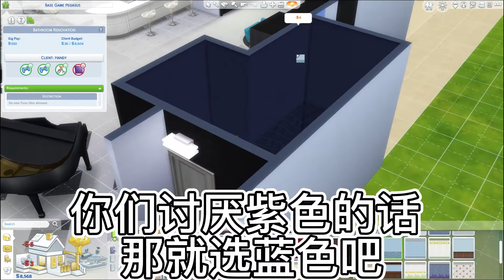The Sims 4 模拟人生4 | Interior Designer First Project 室内设计师的第一份重任 | Hinoki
Back to sims 4!!!
This new saves file are full of special sims with different style~

Steam ID: feliciawoo
Blizzard ID: Felicia#11267
The Sims 4 Gallery ID: FELICIAWMJ